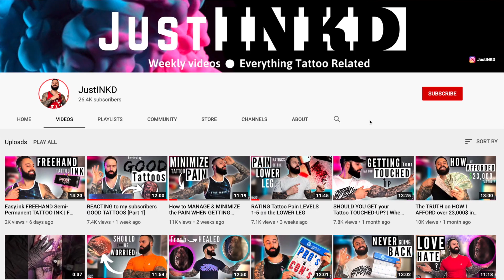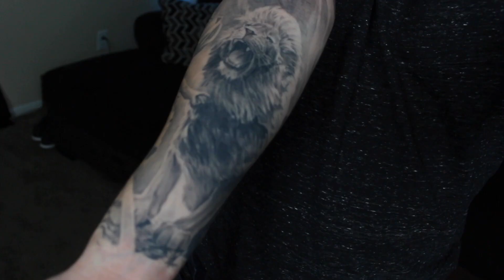How Tattoos HAVE CHANGED OUR LIVES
What do tattoos mean to YOU? HOW HAVE THEY CHANGED YOUR LIFE?? WHATS YOUR FAVOURITE TATTOO?? These are IMPORTANT questions many of us have to answer when we decide to go ahead and tattoo our body. What makes these questions even better, is they’re super simple, BUT will probably have a different answer for each individual.
I truly do believe tattoos can change someones life for the better and in todays video I brought on many different people to help answer these questions. Some are actual tattoo artists, some are tattoo collectors and some are content creators BUT what we have in common is that we all have a love for tattoos and are tattoo enthusiasts!

3M Tegaderm Second skin (11yd Roll)